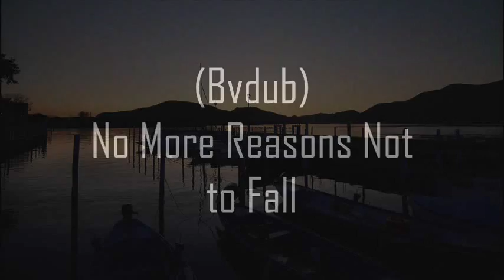Bvdub - No More Reasons Not to Fall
Bvdub is Brock Van Wey. Living and working in San Francisco and recently relocated to China, he has been djing since 1993 but only recently began to produce his own material. Despite this relatively short musical career, Bvdub has released material on Styrax Records, Quietus Records (his own imprint), Night Drive Music, its sub-label 2600 Records and Southern Outpost. Electronic in nature, his biggest musical influences are "beat-less ambient, deep techno, and a combination of the "IDM" of the late nineties, the modern-day direction of experimental—glitch ambient, and electro-acoustic.